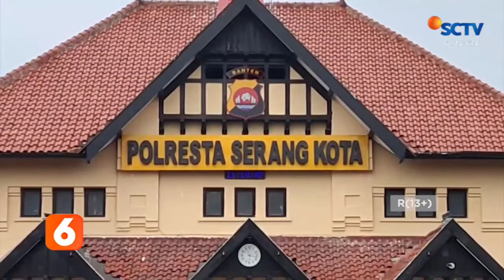PULANG DARI THAILAND, NIKITA MIRZANI LANGSUNG DATANGI POLRESTA SERANG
TERSANGKA KASUS UNDANG-UNDANG INFORMASI DAN TRANSAKSI ELEKTRONIK (ITE) DAN PENISTAAN (FITNAH) DENGAN TULISAN NIKITA MIRZANI MENDATANGI POLRESTA SERANG, UNTUK MENJALANI WAJIB LAPOR KEDUA.

NIKITA MIRZANI DATANG SETELAH IA PULANG DARI LUAR NEGERI.